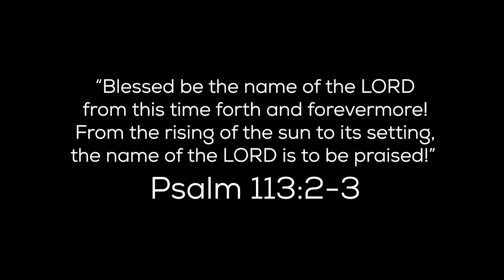We're Getting There – Heritage Church Easter Sunday Intro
Introduction to Easter Sunday 2020 at Heritage Church.